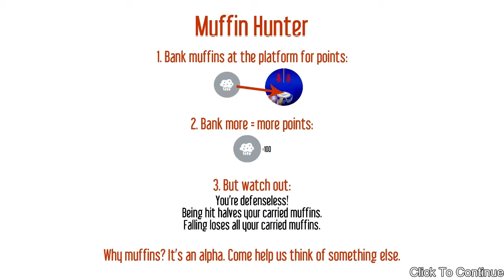Drunken Robot Pornography Battle Royale [Part 3]: Week 6/2014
Welcome to the Drunken Robot Pornography Battle Royale Weekly Challenge! This Early-Access title is by Dejobaan Games and has the best intro music I have heard in a long time. I recommend getting the game based on that alone. After you give sentience to Tim, your robot bartender, he goes on a drunken rampage and turns all of your exotic dancer robots into giant destructive robots! Time to save Boston! Every week! In a challenge! A Battle Royale Weekly Challenge even! Prepare for a bullet-hell first person shooter boss rush! Except this week, we have muffins.